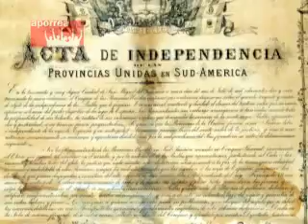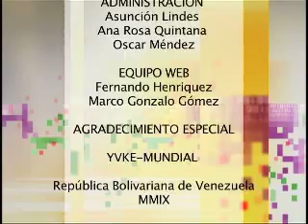1816. Argentina: Declaración de la Independencia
Vladimir Acosta nos habla de este acontecimiento y su papel en la historia